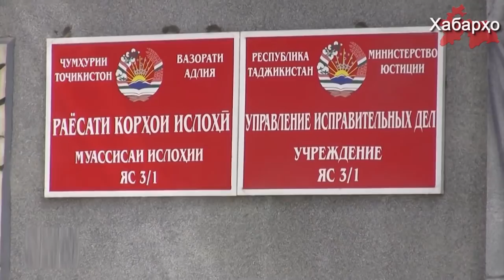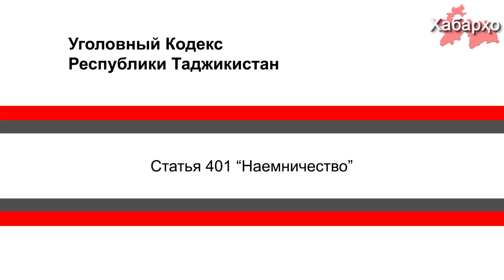“В Таджикистане нет политзаключенных”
В тюрьмах Таджикистана нет ни одного политзаключенного, все заключенные осуждены за совершенные ими преступления, никто не наказан за политическую деятельность, считает Министр юстиции страны Рустами Шохмурод, об этом он заявил на пресс-конференции. Он также отметил, что в законодательстве Таджикистана отсутствует термин «политзаключенный».